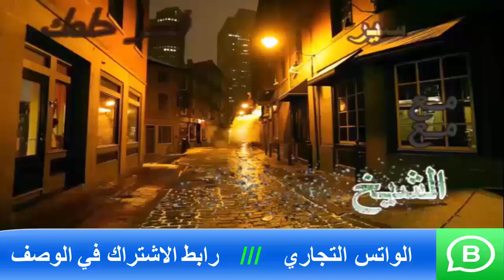تفسير رؤية رقم اثنان 2 للعزباء في المنام | اسماعيل الجعبيري